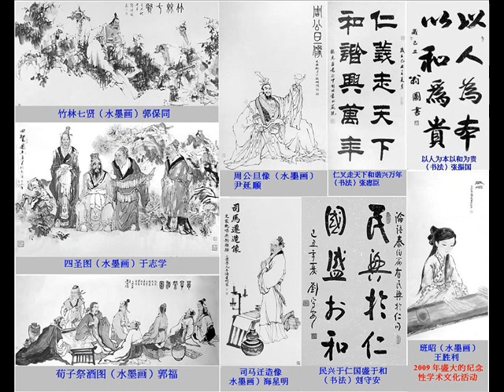孔子 Confucius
His philosophy emphasized personal and governmental morality, correctness of social relationships, justice and sincerity. These values gained prominence in China over other doctrines, such as Legalism (法家) or Taoism (道家) during the Han Dynasty. His philosophy known as Confucianism (儒家) was introduced to Europe by the Italian Jesuit Matteo Ricci, who was the first to Latinise the name as "Confucius."